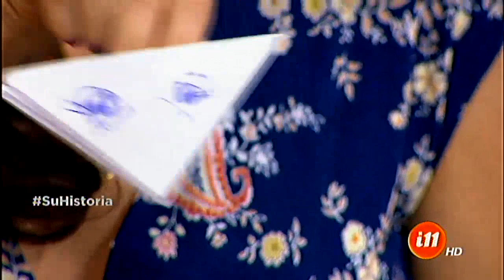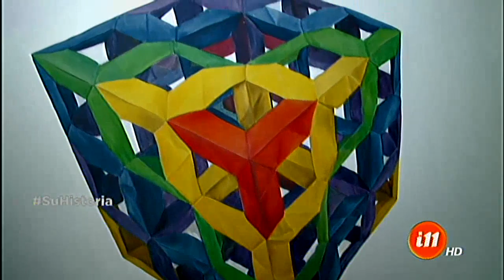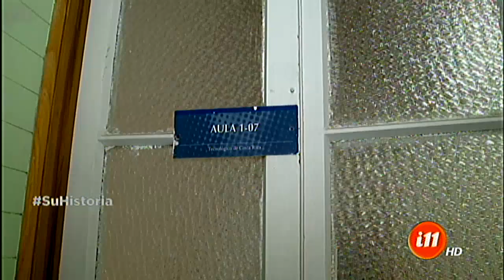¡Chepiando a un artista del papel!